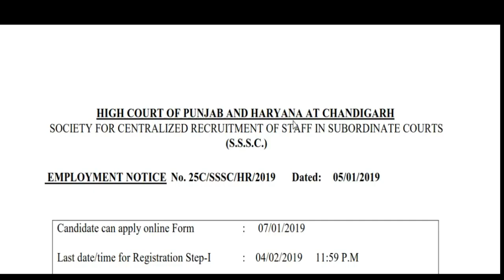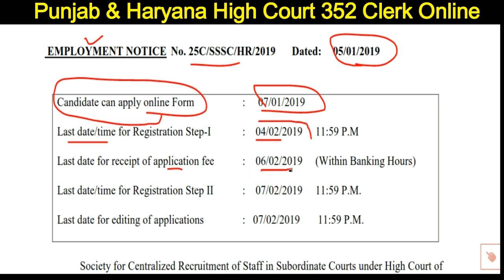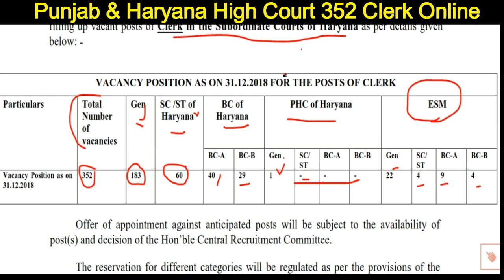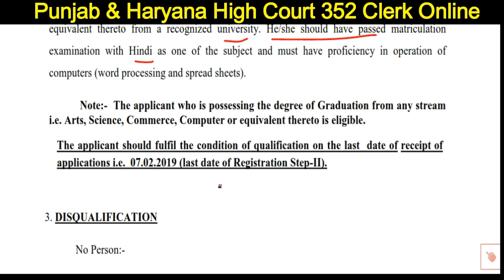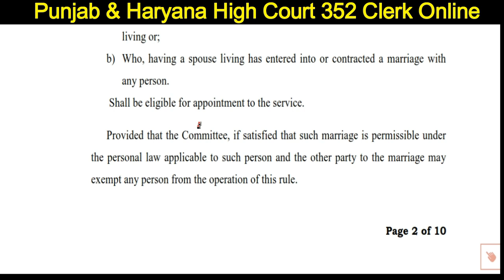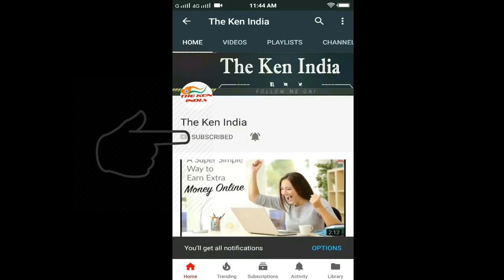Computer Clerk Job 2019 In Haryana Court Apply Online Fees Pay Online , Written Exam Syllabus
Punjab & Haryana High Court Clerk Online Form 2019

Punjab & Haryana High Court, Society for Centralized Recruitment of Staff in Subordinate Courts has given an employment notification

Vacancies Name - Clerk – 352 Posts

Important Dates
Starting Date for Apply Online: 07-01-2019
Last Date for Registration Step­-I: 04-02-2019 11:59 pm
Last Date for Receipt of Application Fee: 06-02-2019 (Within Banking Hours)
Last Date for Registration Step-II: 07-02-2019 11:59 pm
Last Date for Editing of Application: 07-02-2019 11:59 pm

Advertisement
Online Registration for new user (Step-I Registration)
Forgot Password  (If already Registered Step-I)
Re-Print Cash Deposit Receipt  (If already Registered Step-I)
Login for Step-I how to apply online fess by atm card